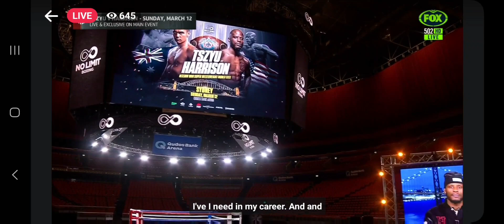"Tim Tszyu is Tough, but Skill?" Tony Harrison Throws Shade in Lead up Bout with Tim Tszyu.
Michael Akobi, P4P TV.

Australia’s Tim Tszyu will take on America’s Tony Harrison this coming March the 12 in the land down under. The venue will be sydney. The fight will be for the WBO Interim belt and a shot at Jermell Charlo’s unified titles which include the Ring magazine, IBF, WBA, WBC and WBO belts and undisputed mantle.

If you’re struggling with some of life’s obstacles and challenges, my book,
“How to Get Out of Life Traps”, might just be the answer that you’re
looking for to help guide you through the difficult times.

Go to this link and discover how to overcome the turmoil in your life!

Want to get your hands on some fresh gear? We have you covered at Michael Akobi, P4P TV Redbubble and Spreadshirt stores!

Looking for somewhere to store your crypto? I’m not a financial adviser but it’s pretty obvious that cryptocurrency is growing in popularity and utility and many folks think that they have missed the boat on cryptocurrencies like Bitcoin or Ethereum, but they couldn’t be further from the truth and if you’re invested or looking to invest, Coinspot has you covered. This is not a paid sponsor but Coinspot is what I use to buy or sell crypto and it’s where I keep my investments safe. Click the link below and check out the up to date and user friendly charts and overall platform that is blockchain certified and trusted by millions of users. Follow the link provided and enter the code to receive $10 worth of Bitcoin, just for simply signing up!

Copy and paste code: REFXZY2PQ

If you are reading this, I want to tell you that everything will be fine. You are incredible, you are unique, you can face anything in your life, you have the strength within yourself to overcome any obstacle, loss, or situation. You are not alone, you are loved, you have the right to feel bad and good, you have the right to feel. Be blessed by these positive vibes and live your life to the fullest. I am sending my love to the universe so that I can reach you.